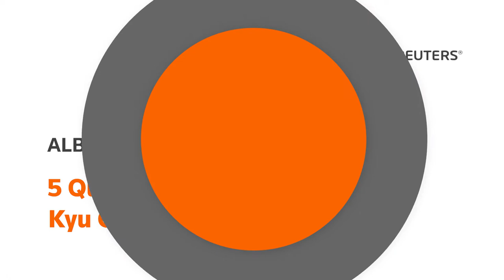ALB Conversations | Five Questions with Kyu Chul Lee, DR & AJU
Kyu Chul Lee, managing partner of Korea’s DR &AJU, sheds light on his management philosophy and strategy for the firm’s growth. He also recounts some of the highlights from his time in charge and the motto he lives.